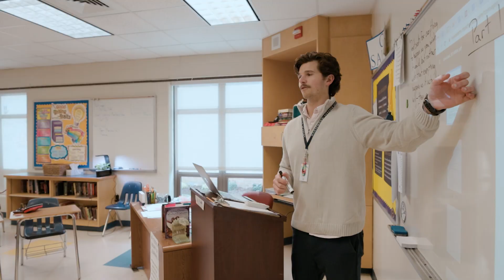Join the NSA Family